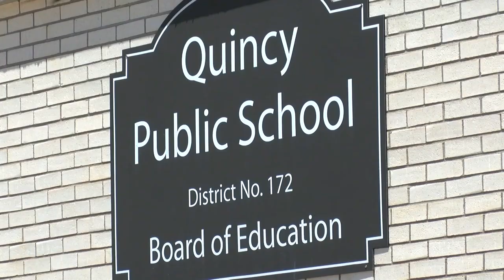Webb announces retirement